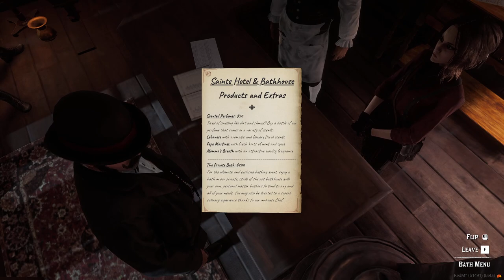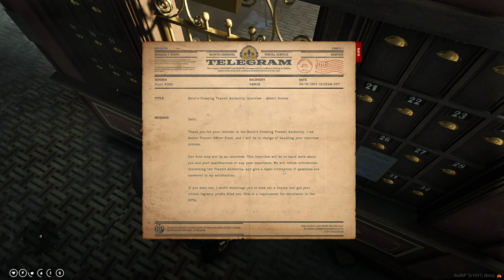Albert Groves WildRP #4 | Red Dead RP 21/09/24 | Twitch VOD